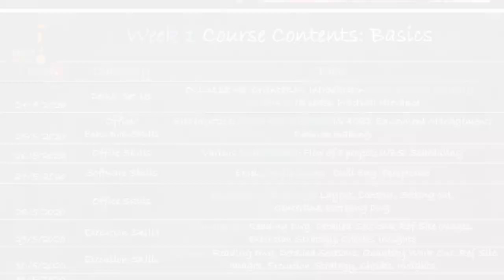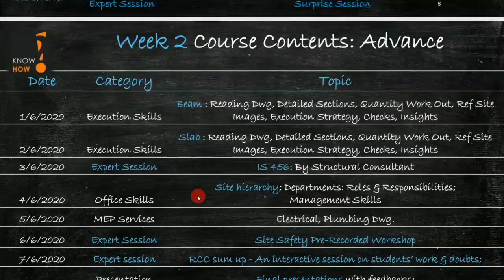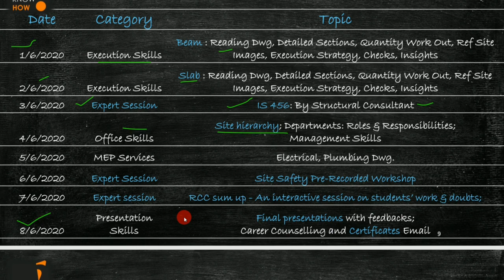how do i get a civil engineering internship | internship for civil engineering students in india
Batch 5 Early Bird Registrations are now open: Batch timing: 24th May to 8th June | 10.30am to 12.30pm

 Dear students,
We at know how schools are committed and on a mission to make our country a practically skilled professionals' country and not one where degree holders struggle for job opportunities.

In this journey so far we have covered students from about 13 States and U.T. pan India. Since 2018, 450+ students got trained from 5 On-site batches, 4 online batches and 5 workshops.

 Internship recommended for Civil Engineering Students (Diploma/Degree/Masters) and graduates without site experience.